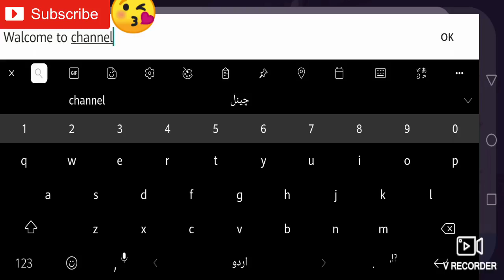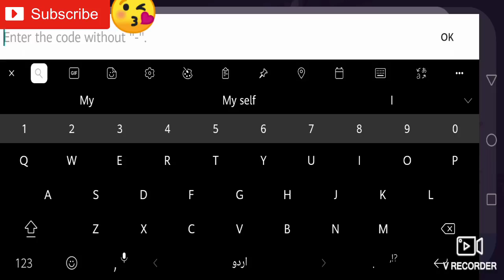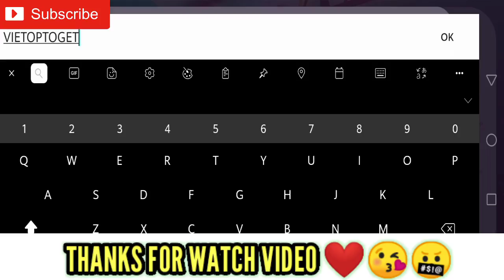5 NEW PLAY TOGETHER COUPON CODES - PLAY TOGETHER COUPON CODE - PLAY TOGETHER CODE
Today in this interesting video we are going to tell you about New coupon codes for PLAY TOGETHER 2021. I hope you this video like you.

Cover Topic:-

1)  play together codes
2)  play together coupon codes
3) code play together
4) coupon play together
5) play together coupon codes September 2021
6) play together new coupon code
7) new coupon codes play together
8) codes for play together
9) play together coupons
10) coupon code play together
11) coupon play together
12) coupon code for play together